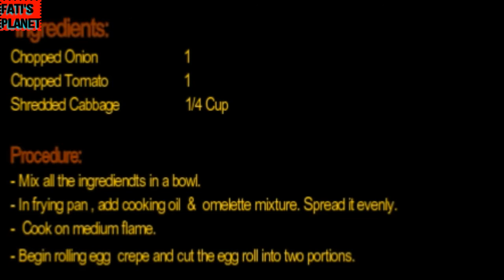Multi Ingredients Omelette roll by Fati's Planet/ Breakfast recipe/ Delicious Feast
This is perfect yummy eggs recipe which you have never cooked before at home. Now make your breakfast scrumptious.
well! If  you've never enjoyed multi- ingredient Omelette roll then give it a try.
All you need is 16 mins to make this delicious egg roll.